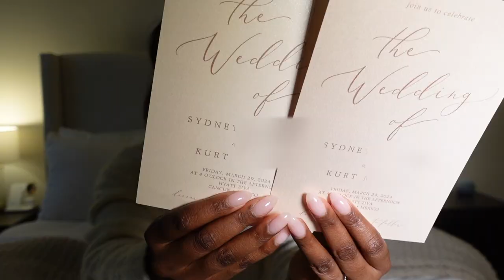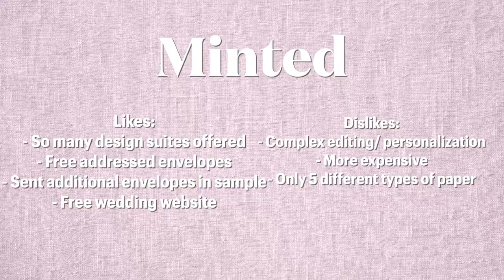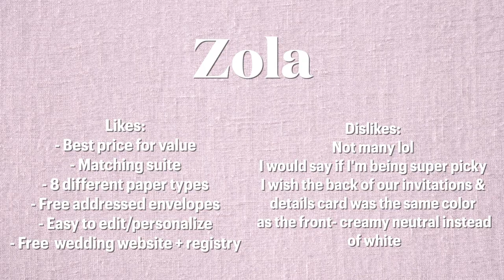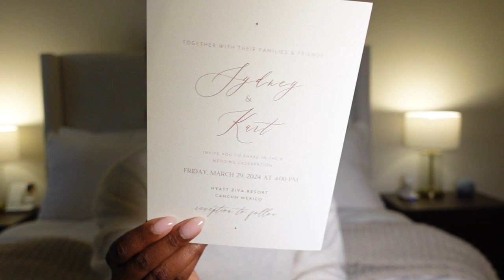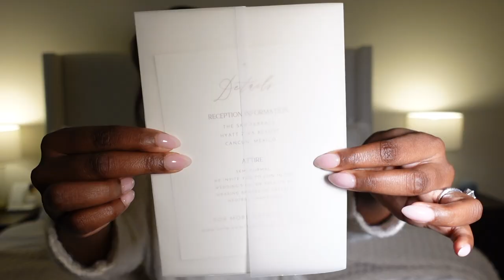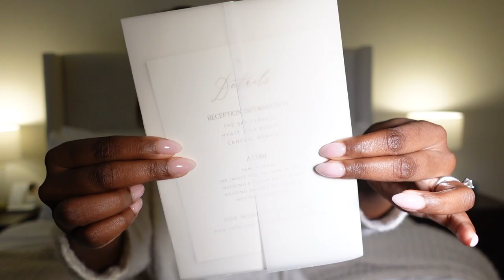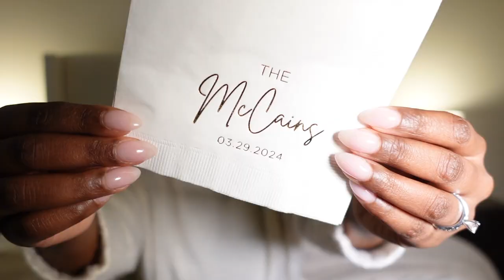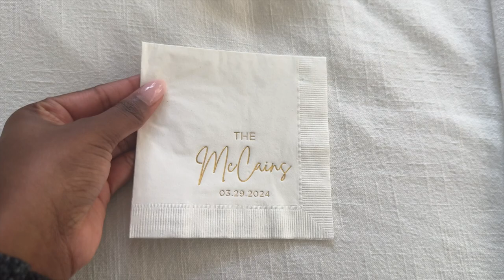MY 2024 WEDDING INVITATIONS | AFFORDABLE & LUXURIOUS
Welcome back to another episode of Wedding Wednesdays 🤍 In this video you will find ways to make your wedding invitations beautiful and luxurious and AFFORDABLE! I'm giving you pros & cons of all places I considered for my wedding invitations and which company I actually chose. I hope this helps you in making your decision for your special day.

✨ Amazon Storefront

(You can also get these on Etsy, Minted & Amazon)
Vellum jacket on Amazon
Custom wax seals
Custom dress hanger (LOVE this)
Custom cocktail napkins
Custom ring box

✨ Amazon Storefront

I am a small town girl just trying to elevate and live out my dreams. I create beauty, fashion & lifestyle content every week. I hope my videos leave a positive impact on your life and teach a thing or two along the way. Let's elevate together 💕